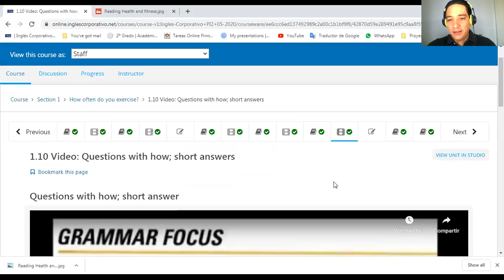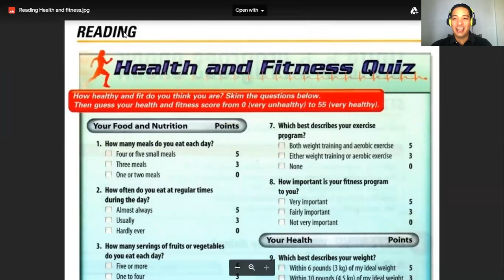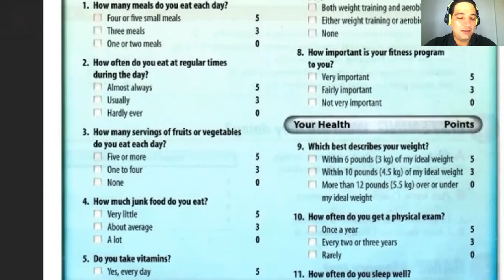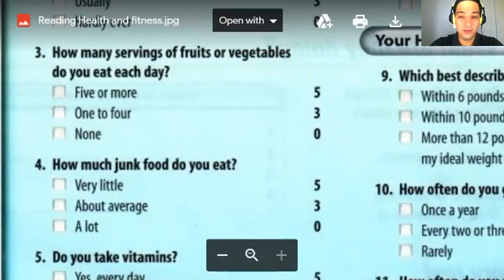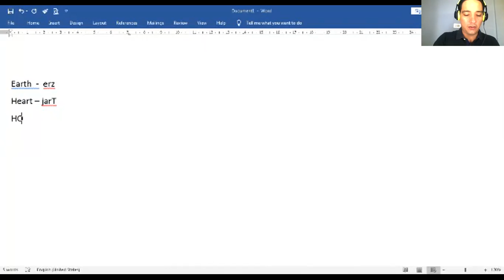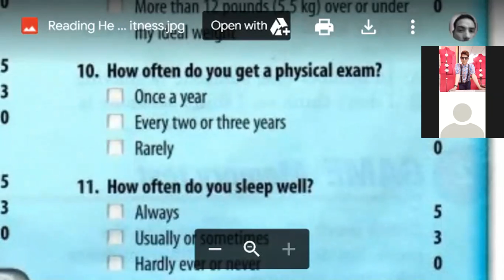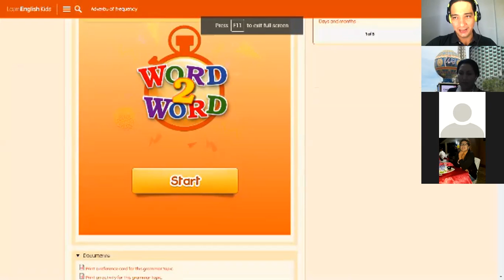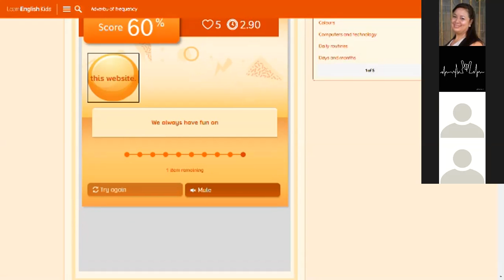Ingles Corporativo-PI2-02-8-9-PM-05-20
Reading exercise: "Health and fitness quiz"